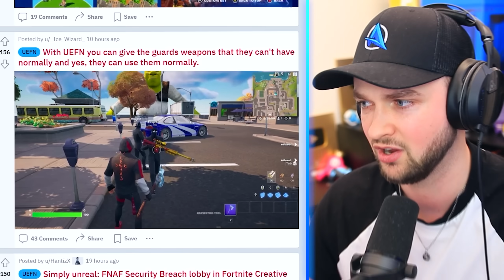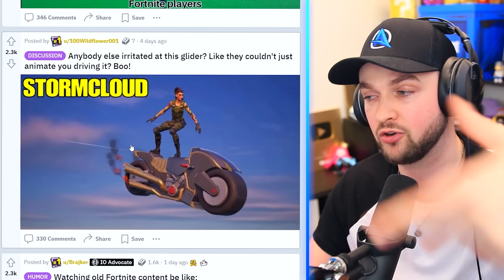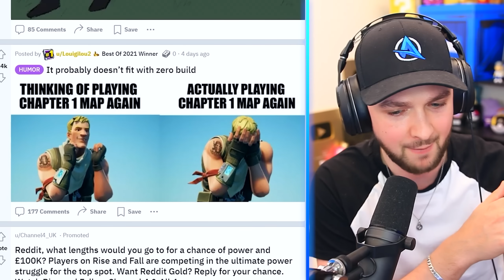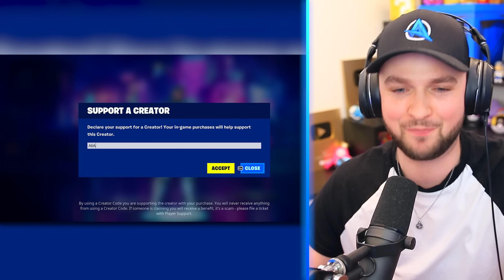BEST Fortnite Creative 2.0 maps!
Fortnite Creative 2.0 maps and news!

- Ali-A